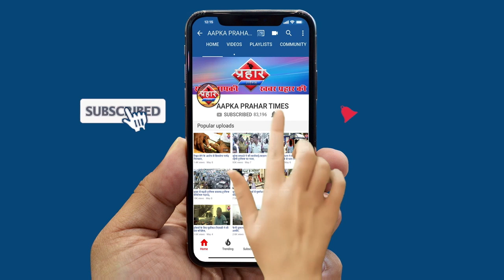ईद की नमाज मस्जिद में अदा नहीं कर सकते,सादगी से मनाये ईद |Aapka Prahar Times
रमजान की तरह अब ईद भी मनेगी सादगी से
ईद की नमाज़ घर में ही पढ़ी जाएगी